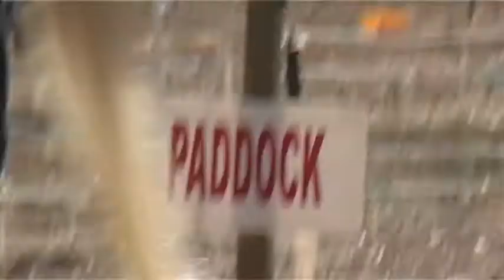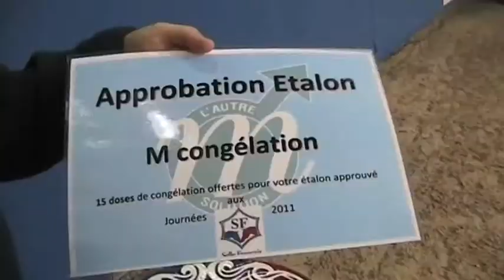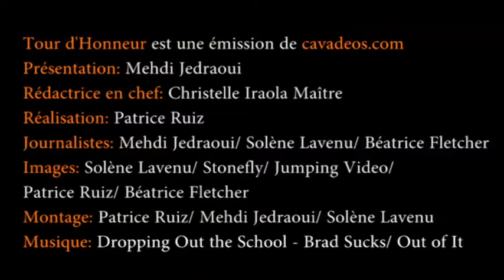Tour d'Honneur 32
Au sommaire de ce numéro 32 de Tour d'Honneur, de l'endurance avec Virginie Atger rencontrée à Uzes lors des finales SHF de jeunes chevaux... Sans oublier la finale du Jump Bost Tour à Barbizon et la dernière étape du Grand National de dressage à Compiègne.